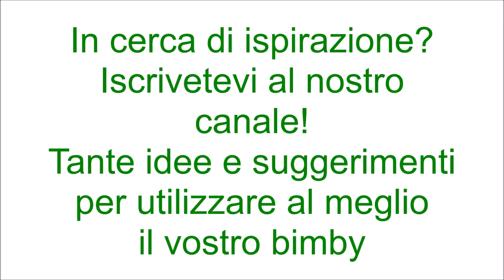Torta croccante al cioccolato per bimby TM6 TM5 TM31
Ingredienti:
150 g di cioccolato fondente
150 g di biscotti secchi a pezzetti
30 g di latte parzialmente scremato
1 cucchiaio e ½ di miele
40 g di amaretti a pezzetti
30 g di liquore amaretto di Saronno o ½ fialetta di aroma di mandorle